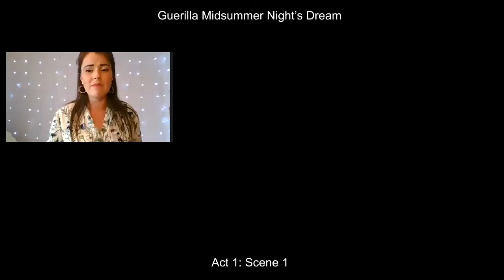A Midsummer Night's Dream Act 1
This performance is presented as part of our Lockdown Guerilla Shakespeare Festival.

Actors from all over the world came together online from their homes to perform this play with no rehearsal or direction and without meeting before the performance.

The performance is presented as live as it happened.

Cast in order of appearance:

Daniel Pabla as Theseus
Karen Campbell as Hippolyta
Sophia Cliffe as Philostrate
Jonathan Rice as Egeus
Mimi Brown as Hermia
Tom Thornhill as Lysander
Paul Mooney as Demetrius
Emma Riches as Helena
Pat Caporuscio as Peter Quince
Mark Beauchamp as Nick Bottom
Ben Howarth as Francis Flute
Nigel Doylerush as Tom Snout
Sam Stickland as Robin Starveling
Michaela Moore as Snug the Joiner

Original music by Alistair Smith
Video editing by Nigel Doylerush
Stage managed by Mary Anne Coleman